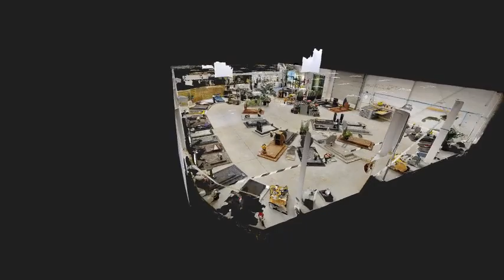Concept MARBRE Saint Barthelemy dAnjou LONG INTRO 480p MP4